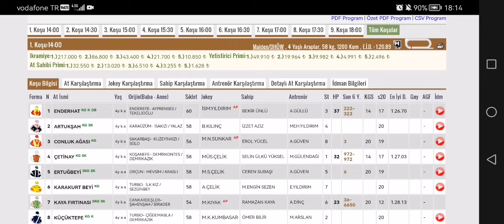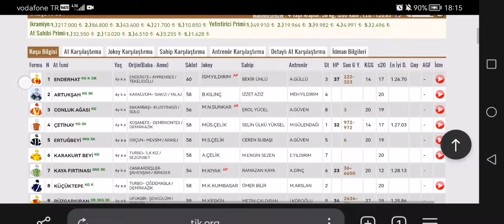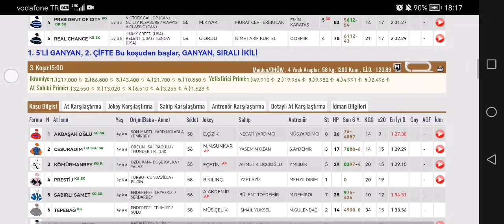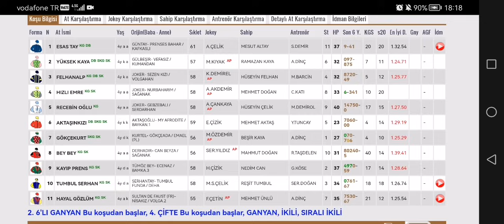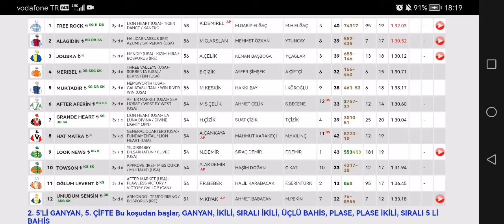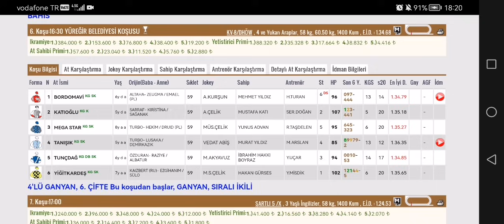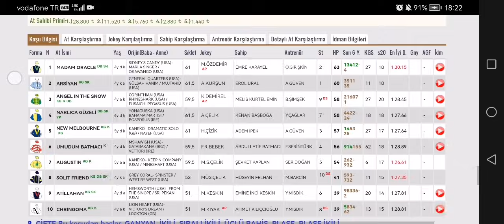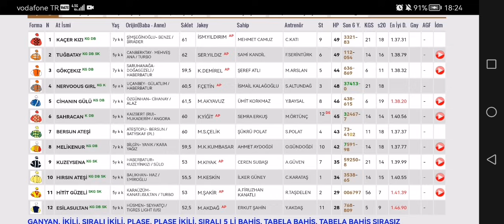17 Şubat 2024 Cumartesi Adana At yarışı tahminleri Adana altılı ganyan tahminleri